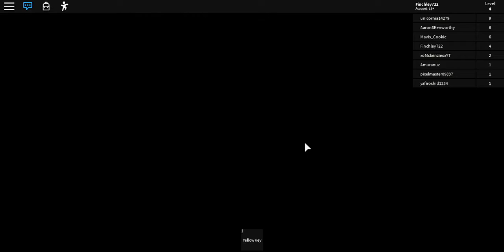Escape The Space Obby!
Escape or die!